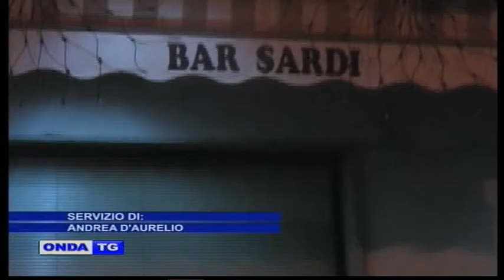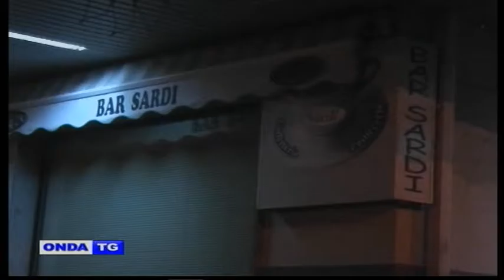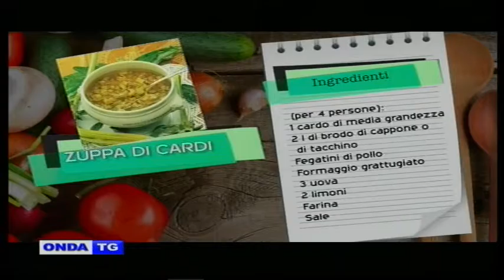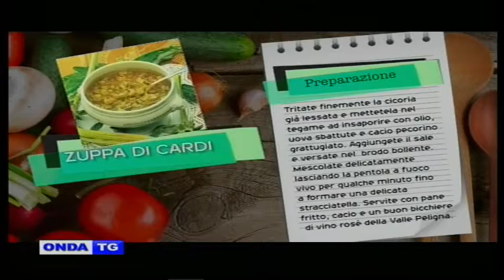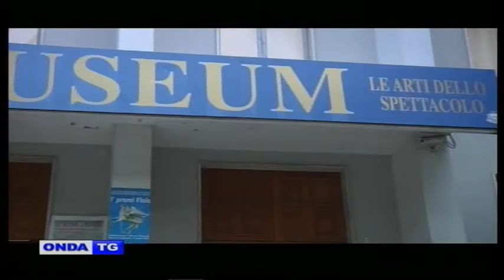01a TG GIORNO 10112016